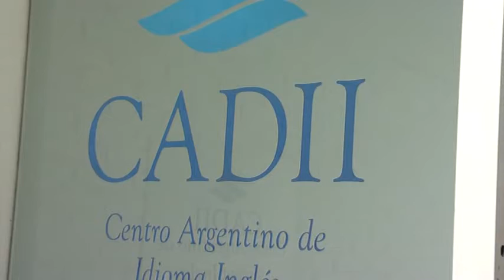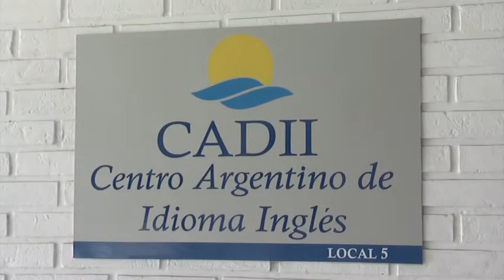10 INGLES 1